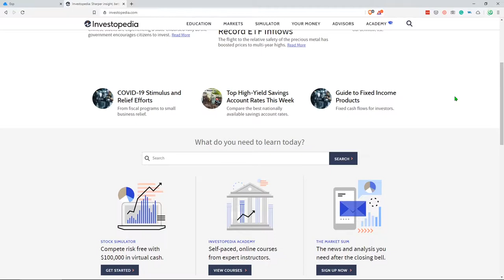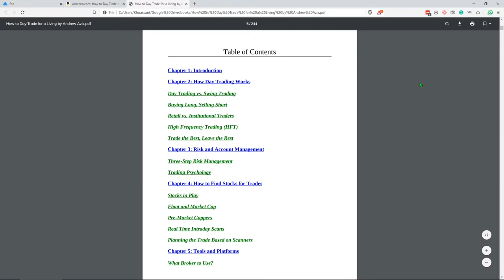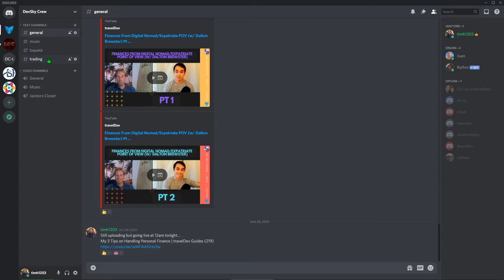My First 2 Weeks Into The Trading World and WeBull | travelDev Vlogs (220)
A good friend of mine introduced me to the world of trading and an app called WeBull (like Robinhood). My friend had told me that he had success with making money so I wanted to look more into this. I quickly became interested as it seems like an alternative vehicle to building wealth. As a developer, I'm already in front of the computer so I thought this would synergize well! I read Investopedia articles and tried to find resources to learn but realized that most of it is fluff and I wanted to get into pragmatic resources. Luckily, How to Day Trade for a Living is just the right resource that opened up my trading brain. In this video, see what I picked up my first 2 weeks.

Topics:
0:01 Intro
0:30 Why I started trading (Synergizes with coding, amazing potential career)
2:48 2 week recap (WeBull Paper Account, Investopedia, Youtube)
5:10 Upcoming plans (Andrew Aziz Book, more content on Youtube channel)

- How to Day Trade for a Living: A Beginner’s Guide to Trading Tools and Tactics, Money Management, Discipline and Trading Psychology 3rd Edition by Andrew Aziz ➞